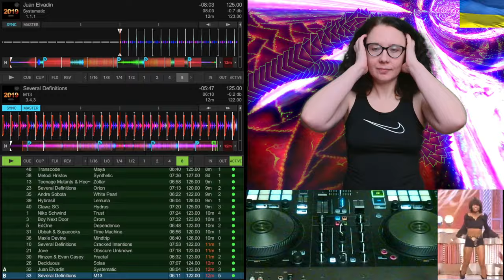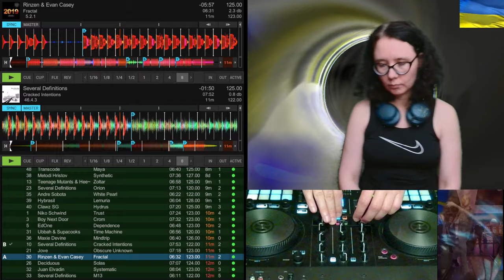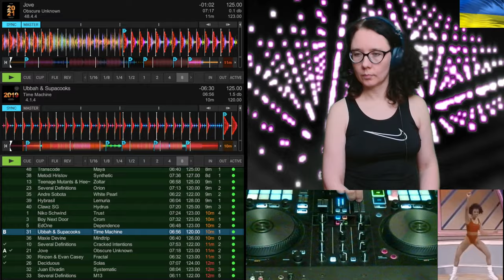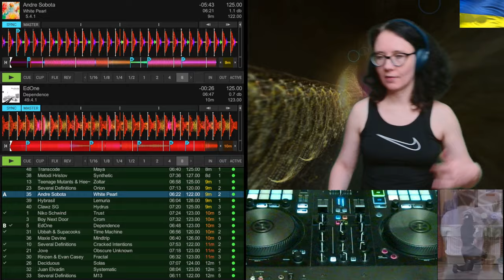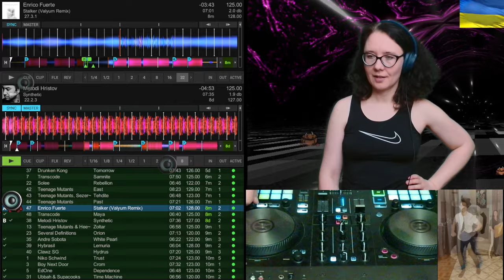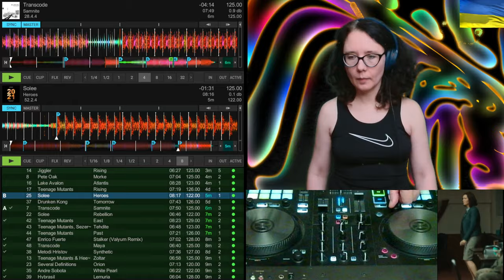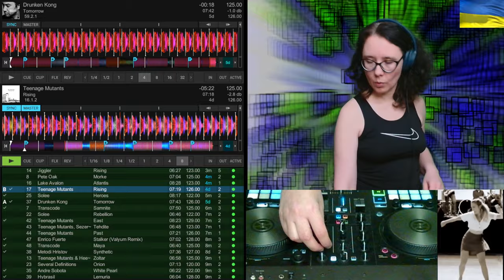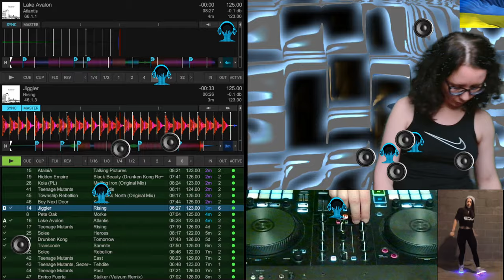[115] Energy Geyser 11 (Melodic Techno Mix) Stream Recorded on the 5th of January 2024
🎧 Tracklist:

0:00:00 Several Definitions - M13
0:05:28 Juan Elvadin - Systematic
0:12:12 Several Definitions - Cracked Intentions
0:18:36 Rinzen & Evan Casey - Fractal
0:23:46 Deciduous - Solas
0:29:21 Jove - Obscure Unknown
0:35:32 Ubbah & Supacooks - Time Machine
0:40:37 Niko Schwind - Trust
0:46:16 EdOne - Dependence
0:51:58 Andre Sobota - White Pearl
0:57:02 Hybrasil - Lemuria
1:02:24 Transcode - Maya
1:08:01 Metodi Hristov - Synthetic
1:14:09 Enrico Fuerte - Stalker (Valyum Remix)
1:17:44 Teenage Mutants - East
1:25:11 Transcode - Samnite
1:31:49 Solee - Heroes
1:38:21 Drunken Kong - Tomorrow
1:44:32 Teenage Mutants - Rising
1:50:24 Lake Avalon - Atlantis
1:57:33 Jiggler - Rising

melodic techno 💿 progressive house 💿 edm 💿 organic house💿 deep house 💿 tech house 💿 melodic house 💿 electronic dance music 💿 club music